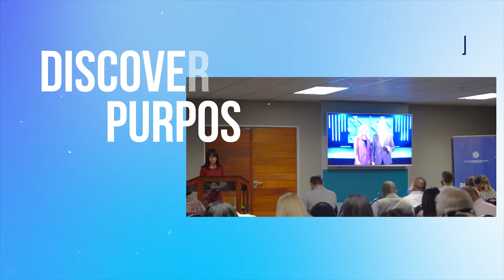AP THEO | WHEN ARE WE GOING TO START BELIEVING THAT GOD IS ON OUR SIDE | JULY 2024